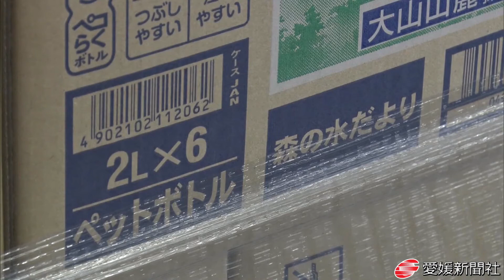協定企業の支援物資、被災３市へ発送開始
豪雨災害を受け、愛媛県は１０日、伊予市米湊のＪＡえひめ中央伊予選果場に設置した県災害対策本部の物資支援拠点から大洲、西予、宇和島の３市に、ペットボトル入りの水計約１万４０００リットルとパン５０００個の救援物資を発送した。